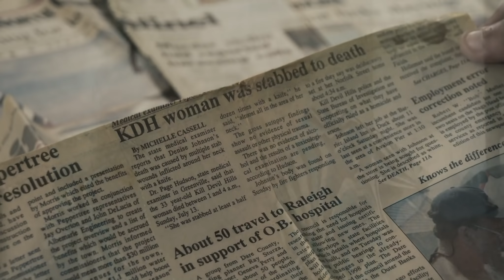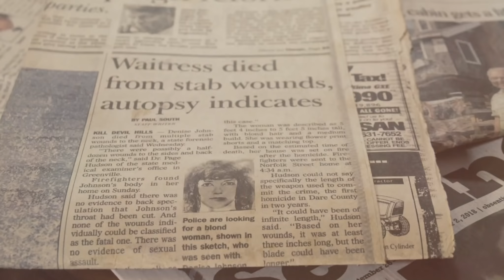New Podcast: CounterClock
Coming 01.16.20
An investigative journalist revisits her small coastal hometown in North Carolina to dive deep into a 22-year-old cold case murder and arson that's marred the image of where she grew up. This investigative series reveals new clues,  never-before-heard interviews and tracks down potential suspects in the case.